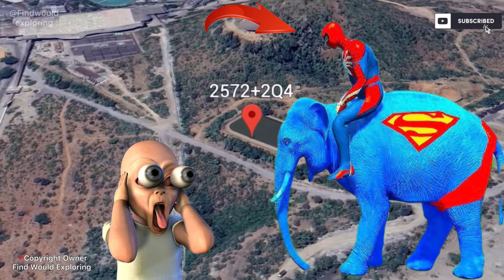I Found Super Elephant in Real Life On Google Earth and Google Maps 😱!